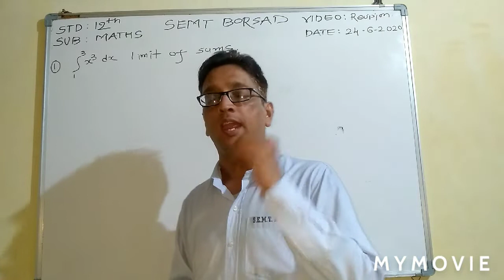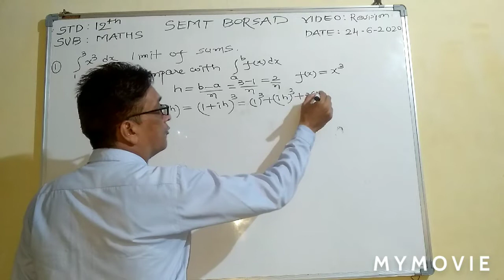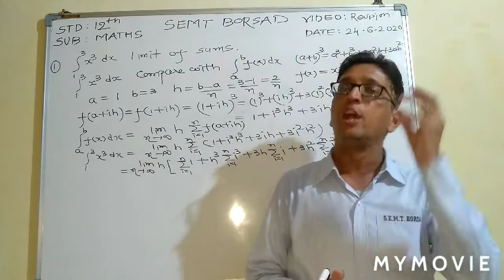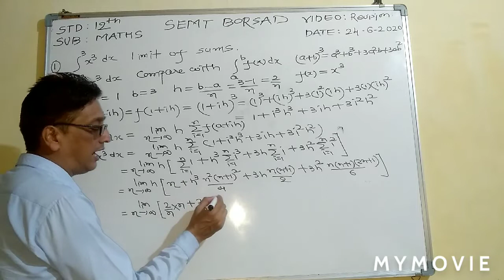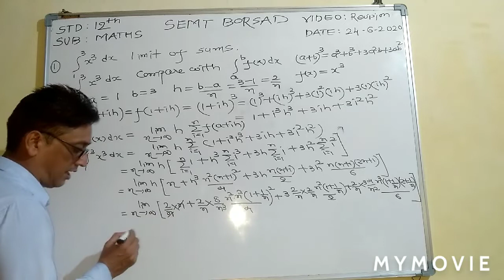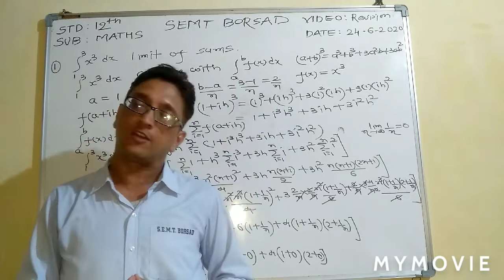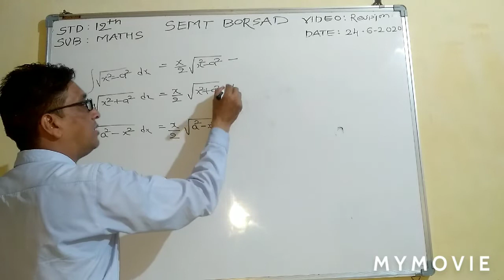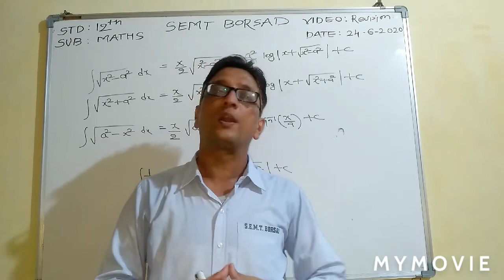Class 12 Maths chap 7 revision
Learn chap 7 revision from this video